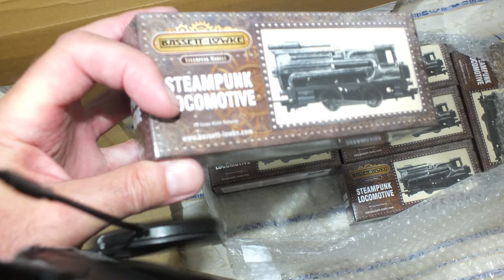Hornby Steampunk Show 20-21 Nov 2021 - Cato Pass - Bassett-Lowke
Cato Pass will have its 61st show (not counting virtual shows) this weekend. This video is part 57 of a series of videos about my collaboration with Hornby/Bassett-Lowke and the Steampunk sci-fi range of models. It was not my idea to host this show - that came from Hornby. There will be many other exhibitors there - this video just highlights my part. So hence the video title and bias in the video.

You can meet me, Laurie, the designer of the Bassett- Lowke models (other people designed lots of other items for the collection, and so get credit there, and also made some adjustments to my original buildings. It was a team effort.